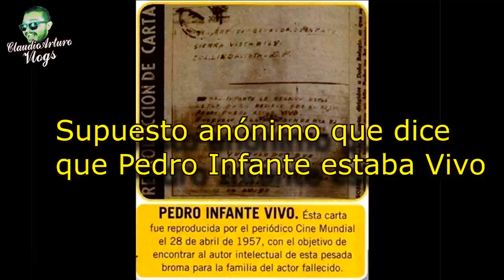⚡¡NO fue PEDRO INFANTE! ¿De veras?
Antonio pedro, el mítico personaje que en vida fue pedro infante…sigue dando de que hablar…
Cada día mas abundan algunos Haters de este personaje tan querido ya por el pueblo mexicano…cada día mas se suman personas que reconocen la realidad de este cantante. La triste realidad, la vida dura que tuvo que llevar de ser la máxima estrella de México a decaer en el olvido, en la persecución, en la traición, en el desprestigio.

ABRAZOOOOOS!!! :'D